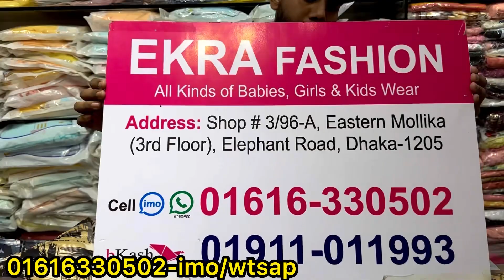৩/৪ থেকে ১০/১২ বছরের ছেলেবাবুদের শীতের জ্যাকেট/ব্লেজার,টি-শার্ট কিনুন | Baby boy winter collection